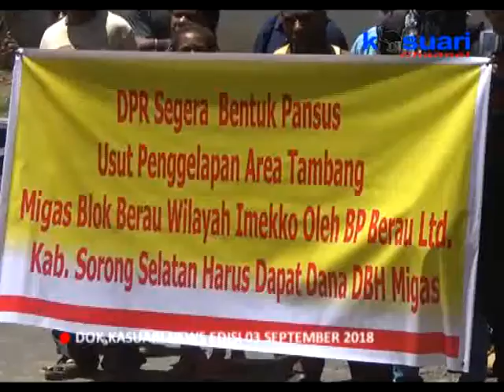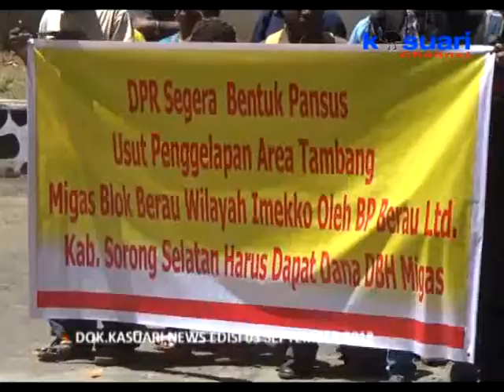03 - KASUARI NEWS - WARGA IMEKKO TUNTUT DPRD PB BUAT PANSUS USUT PENGGELAPAN TAMBANG